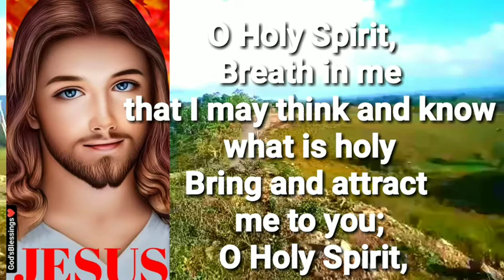PRAYER TO THE HOLY SPIRIT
One of the powerful prayer